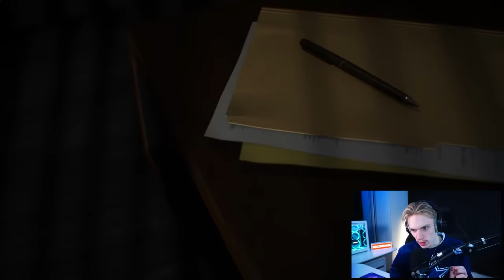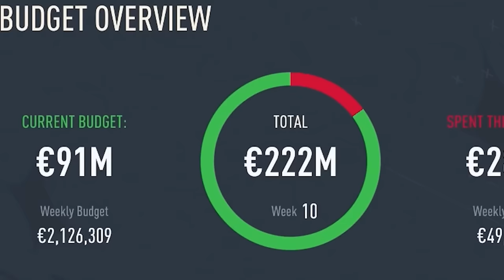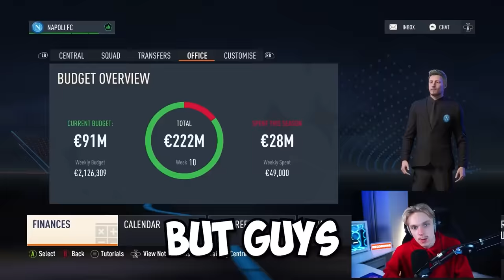I Rebuilt Napoli - Full Movie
In this FIFA 23 Napoli career mode full movie video I go through a full series with Napoli

//Socials\\